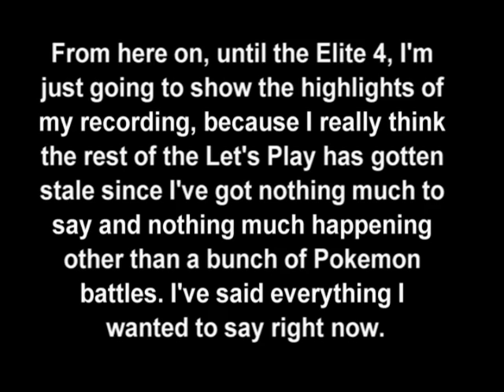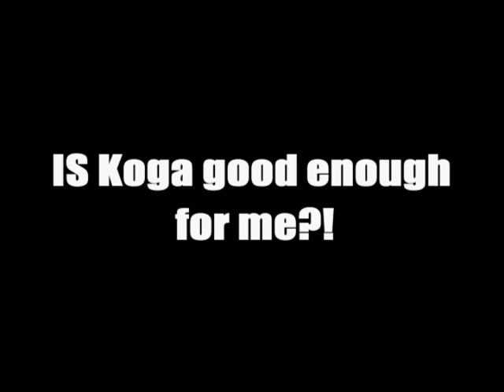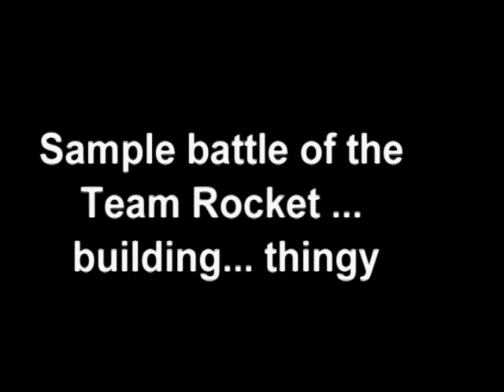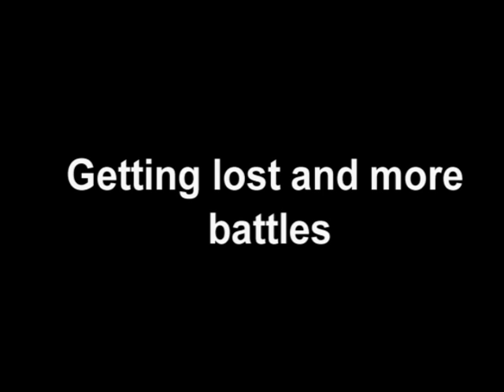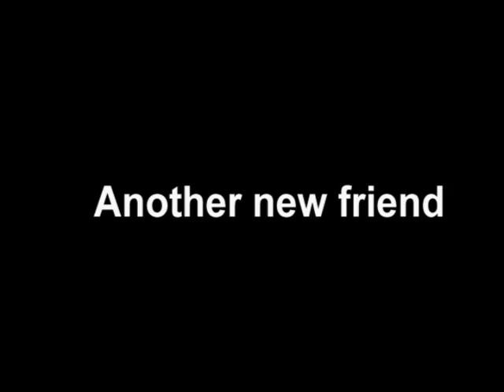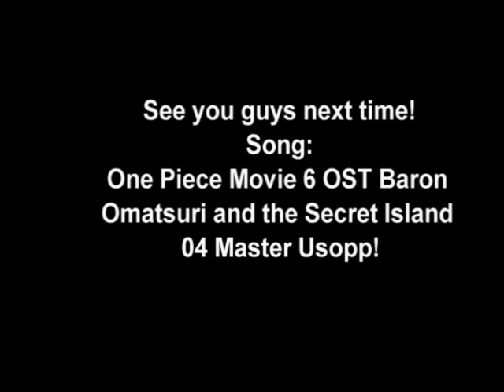Let's Play Pokemon Yellow Nuzlocke Part 18: Lemonade is OP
This is 3 recording session worth.